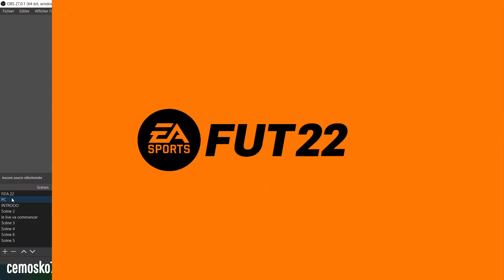FIFA 22 : AVIS SBC { RAPHAEL VARANE 92 } LE MEILLEUR DC DU JEU ??! FAUT FAIRE OU PAS ??!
[Ultimate Team]

Wsh les mec je sui Streamer fifa et encore chepa si on peux dire que je sui streamer mais bon bref on tout cas voilà les mec je live régulièrement , des vidéo au mois une part semaine au minimum  aller bonnes vidéo à vous  ou live .

et aussi les mec si vous cherché des Minia, des fond etc etc  je vous conseille dion voici son twitter :

✅PSN :CEMO_YTB

✅snap: cemo_ytb

FUT22
FUT
FIFA22
FIFA
FUTCHAMPIONS
REVIEW
SBC
TEAM
FIFA DIRECT
A-R
OR3
RIVAL